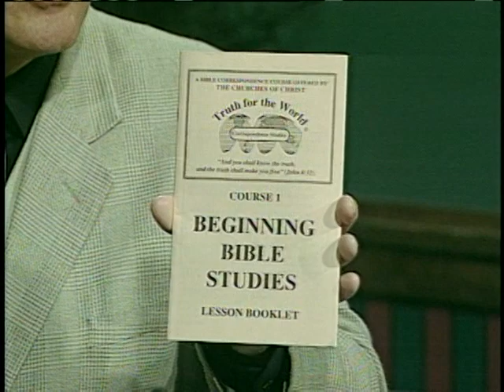Preaching the Gospel - 545 - Yield Not to Temptation